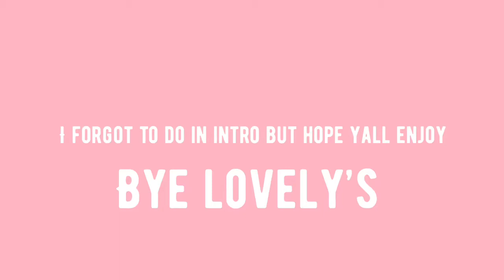Maintenance Vlog | nails + hair + skin & more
Hey Lovelies
I hope y’all enjoy my maintenance vlog of me getting my nails, hair, and me doing skin/body care with me.